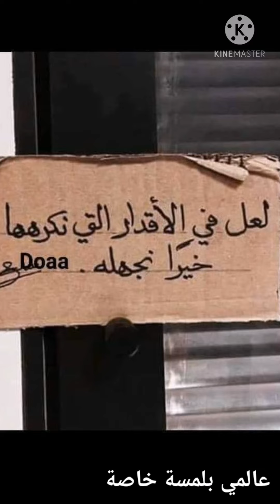عرس_مغربي مصغر احتفالا بفرحة الأطفال الصائمين بشكل مميز في المغرب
احتفال بفرحة الأطفال الصائمين في المغرب